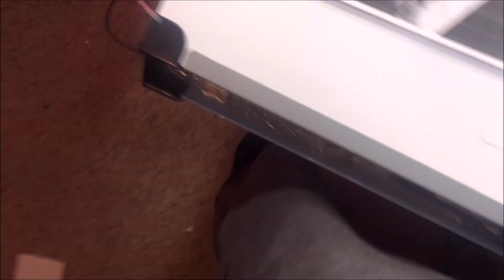Drawing a portrait of Harry S. Truman with Graphite pencils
Time-lapse drawing of President Harry S. Truman with graphite pencils.
What is the best Truman quote from the video?...I bet I know.